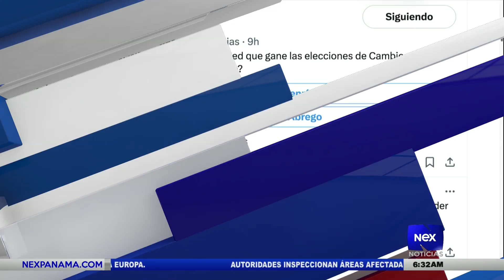Eduardo Carrasquilla nos habla de la inclusión de Panamá en la lista gris contra la pesca ilegal